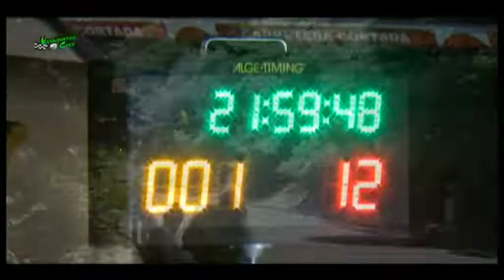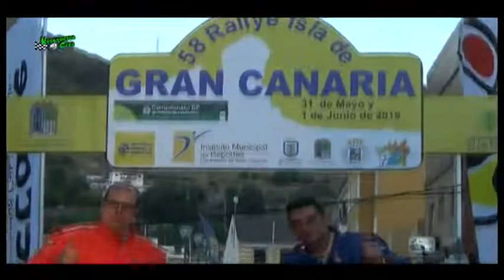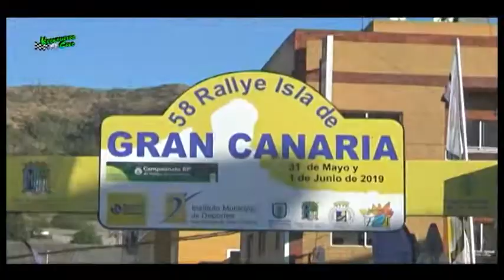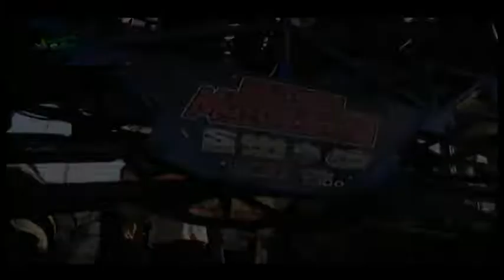Rally de gran canaria 2019 KRONOMETRO CERO